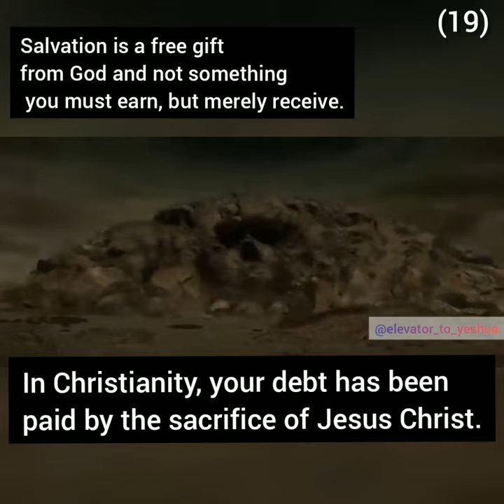Why Christianity is True ? | Elevator to Yeshua | Jesus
True religion is receiving Jesus Christ as Savior and thereby having a right relationship with God. In Christianity, your debt has been paid by the sacrifice of Jesus Christ.
Q1)Does God exist?
There are several evidences for God.
If space,time,matter had a beginning out of nothing, whatever created space,time,matter can't be made of space,time,matter.
Now when you think about spaceless,timeless, immaterial , powerful, personal, intelligent cause.
Who do you think of?God.
Q2)Is  the New Testament reliable?
We believe in Christianity because an event occurred: The Resurrection.
Q3)Why would Jewish writers of the New Testament, invent a Resurrected Jesus?They already know they are God's chosen people.They had no motive to invent a Resurrected Jesus.
The New Testament writers did not create the Resurrection,the Resurrection created the New Testament writers .
Christianity is based on an event: the Resurrection.

---My belief in the Resurrection of Jesus is Rational.Its based on Historical facts.
1) Jesus died on cross
2) Disciples were convinced that He rose from the dead and appeared to them
3)Saul(Paul) became Christian
4)Empty Tomb
These all are well established historical facts.
Why would disciples Iie? Disciples had nothing to gain by lying about Jesus' Resurrection.In fact they were persecuted, and we have good historical evidences because of their claim that Jesus rose from the dead.Apparently not a single one of them recanted.People don't willingly die for something they know isn't true .They were there, they knew whether it was true or not .
Christianity is the only religion where God reaches down to man.Christianity is a relationship with God. Third, Christianity looks to the Bible as the singular source of Truth. Finally, Christianity is based upon truly the most amazing event in all of Human History—the Resurrection.By Faith in Jesus and accepting His work on our behalf, we are justified and made righteous.Christianity teaches that Jesus Christ walked this earth, fully God, and yet fully man (Philippians 2:6-11), and died on the cross to restore the relationship that was broken by sin.
**The Hope of the Resurrection is that we will Live Forever with the Risen Christ.